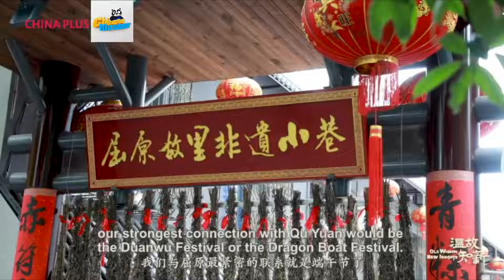The patriotic poet and Dragon Boat Festival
Have you ever played in a dragon boat race? Or have you tried sticky rice dumplings? Both of these can be experienced during China's DragonBoatFestival or Duanwu Festival. It is also a day when people commemorate patriotic poet Qu Yuan!